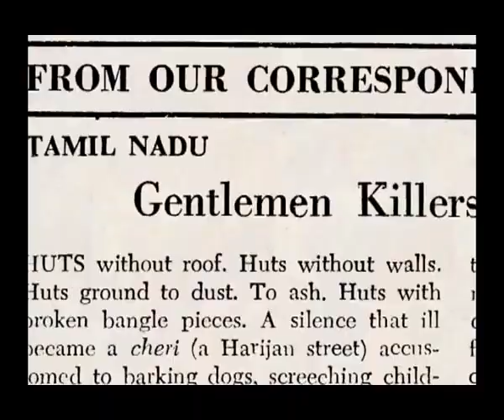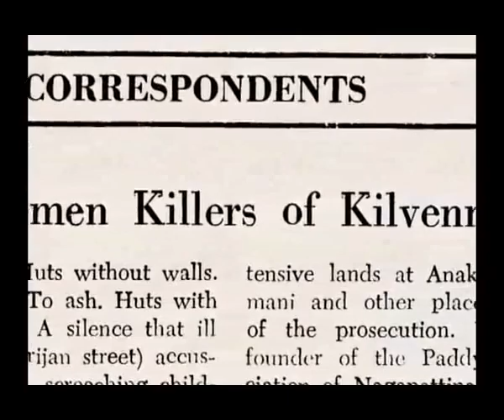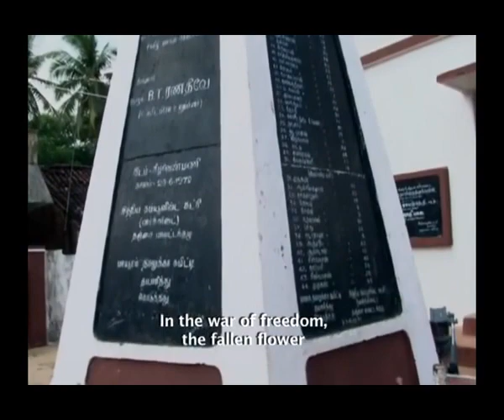Mythili Sivaraman at AIDWA Conference and at Keezhvenmani, 2011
CPI(M) leader Mythili Sivaraman passed away on 30 May 2021.

She was a leader of the trade union movement and the women's movement. Her investigation and writings brought attention to the massacre of Dalit agricultural workers at Keezhvenmani in 1968 by the henchmen of landlords. Her role was crucial in the campaign for justice in Vachathi, where tribal women were gang-raped by forest officials and policemen.

Mythili Sivaraman was a founder of the Democratic Women's Association in Tamil Nadu which later became part of the All India Democratic Women's Association (AIDWA), of which she served as the Vice-President. She was a member of the CPI(M)'s Tamil Nadu State Committee for more than two decades.

This clip is from the documentary 'Fragment of a Past', directed by Uma Chakravarti.